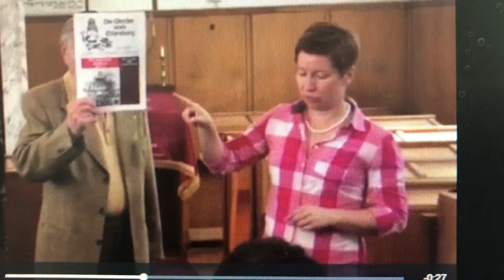Salzburg Holocaust survivor lecture